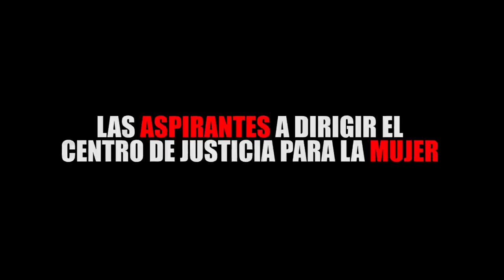LAS ASPIRANTES A DIRIGIR EL CENTRO DE JUSTICIA PARA LA MUJER